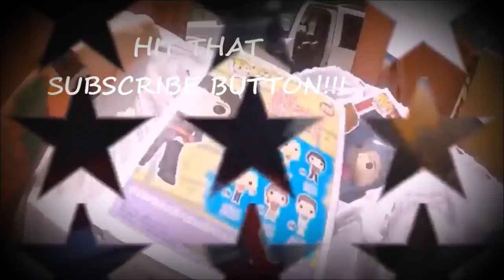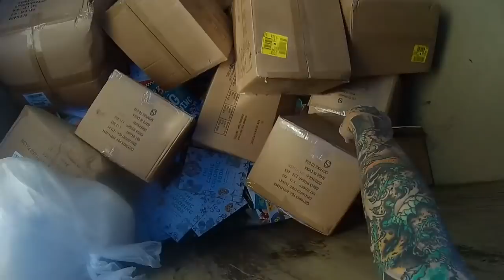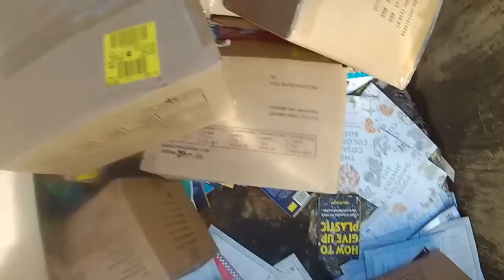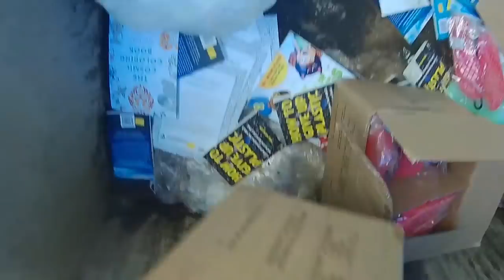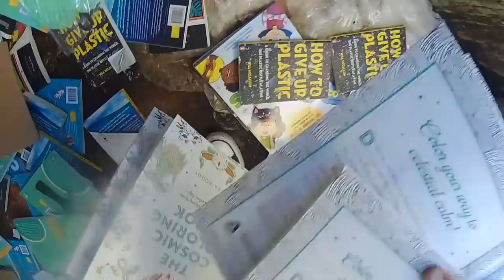DUMPSTER DIVING - THE DUMPSTER WAS FULL OF UNOPENED BRAND NEW MERCHANDICE!!!! WE TOOK IT LIKE A BOSS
FIVE BELOW THREW IT OUT AND WE TOOK IT ALL SAVE AND A WIN FOR EVERYONE!!!